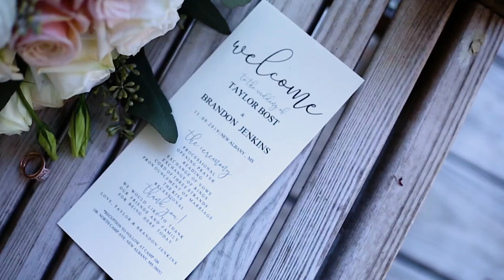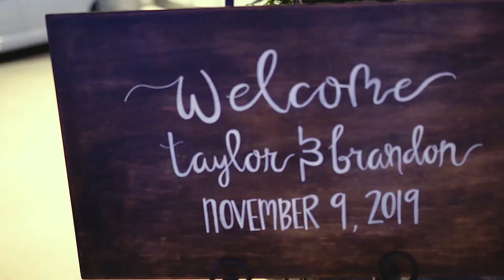Jenkins Wedding Film | Oak Grove Chapel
The Jenkins wedding was small and intimate. Close family and friends gathered on a beautiful fall afternoon to celebrate the joining of Taylor and Brandon.